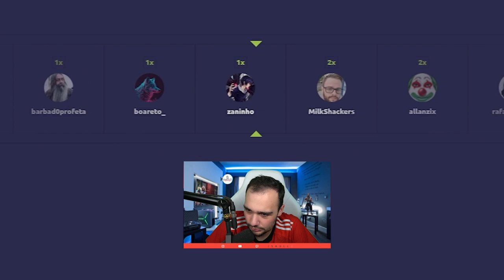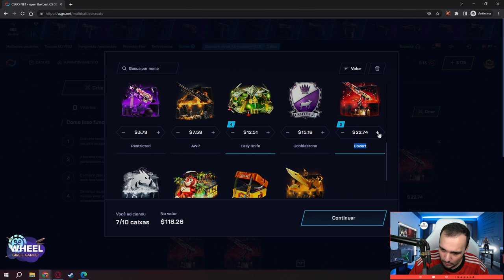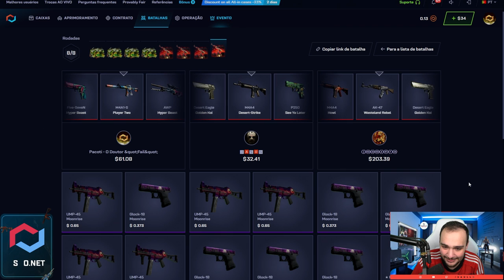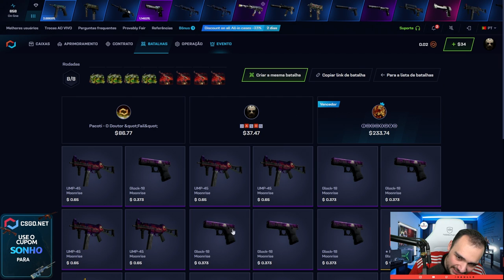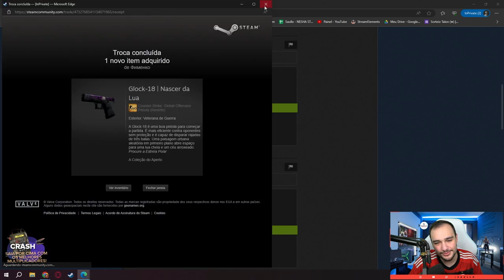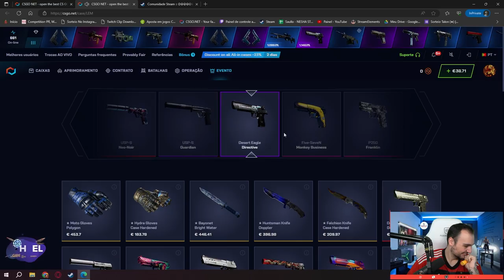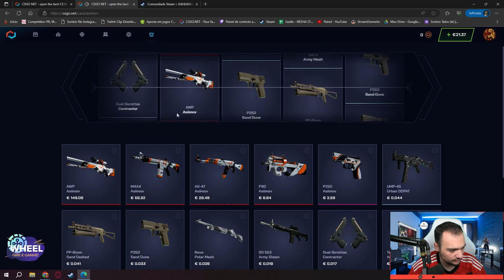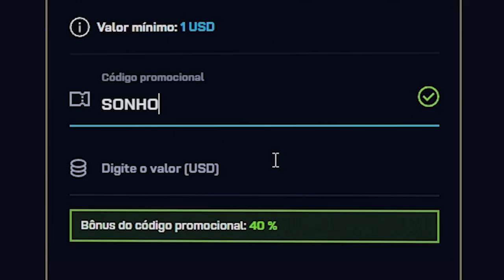Depositei na conta de 3 INSCRITOS e fiz uma BATALHA ÉPICA de CAIXAS